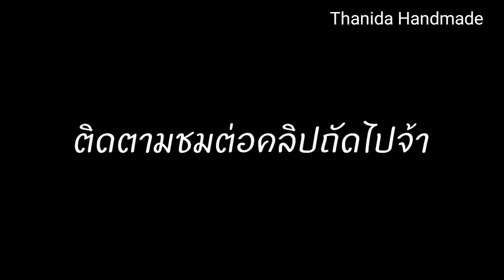เสื้อถักไหมพรมแขนยาว เสื้อกันหนาวไหมพรม EP1​ | Part1| Thanida​Handmade​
คลิปนี้มาตามคำขอของลูกเพจจ้าให้ช่วยสอนถักเสื้อแขนยาวถักไหมพรม